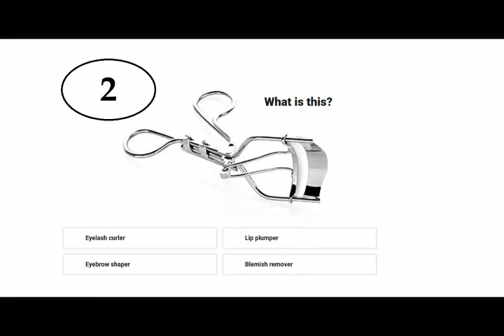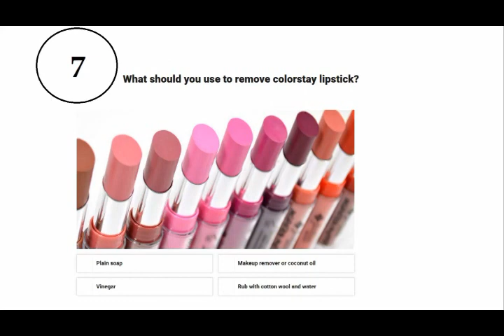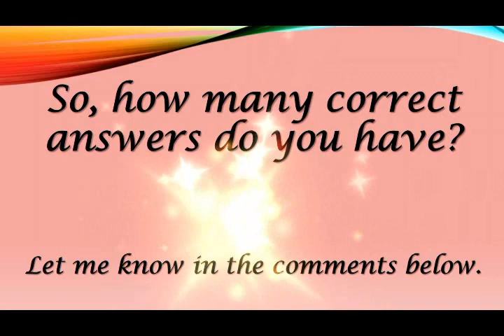Makeup Quiz for you